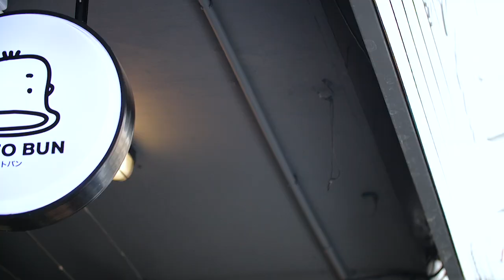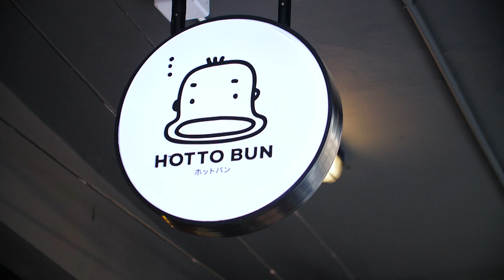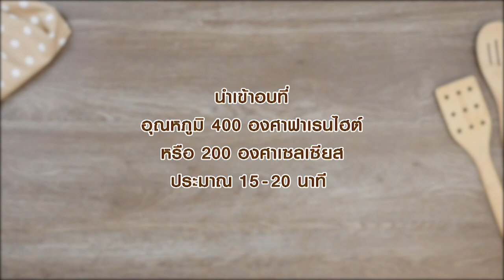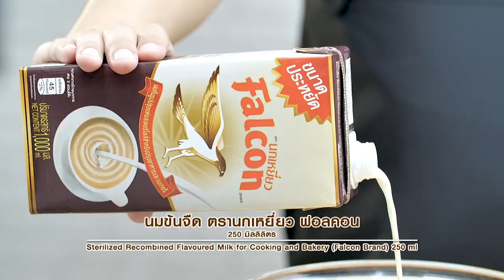"เท้ดดี้" สายหมีพาชิม อดเปรี้ยวกินหวาน EP.61 | [ 1/3 ]